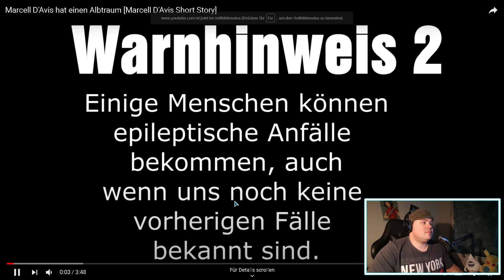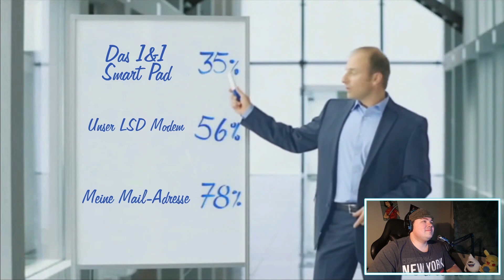Marcell D'Avis hat einen Albtraum | REAKTION